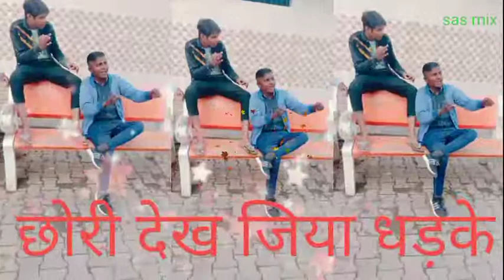देख जिया धड़के#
#जिया धड़के##